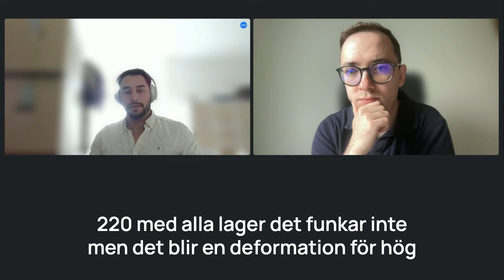Varför är konstruktionsritningar viktiga?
🏡 Ska du bygga, renovera eller bygga till under 2025? Missa inte chansen att få allt du behöver för att lyckas – helt gratis! Med Byggresan 2025 får du:

✅ Checklistor för varje steg i processen
✅ Guider som hjälper dig att undvika dyra misstag
✅ Mallar för AVTAL, BUDGET, TIDSPLAN, BYGGMÖTEN, UPPHANDLINGAR
✅ Exklusiva filmer som visar hur du lyckas med ditt projekt
Oavsett om du ska bygga nytt, renovera eller göra en tillbyggnad, så finns här allt du behöver för att komma igång. 🚀

Konstruktionsritningar är avgörande för alla byggprojekt av flera skäl:

1. **Detaljerad Planering:** Ritningarna ger en tydlig och detaljerad plan över hur byggprojektet ska genomföras, vilket hjälper till att undvika misstag och säkerställer att alla aspekter av projektet är noggrant genomtänkta.

2. **Kommunikation:** De fungerar som ett gemensamt språk mellan arkitekter, ingenjörer, byggentreprenörer och andra inblandade parter, vilket säkerställer att alla har samma förståelse för projektets utformning och krav.

3. **Bygglov:** För att få bygglov krävs ofta noggrant utförda konstruktionsritningar. Dessa ritningar visar att projektet följer alla regler och bestämmelser och hjälper till att förhindra juridiska problem senare.

4. **Kvalitetskontroll:** Genom att ha detaljerade ritningar kan byggnadsarbetare säkerställa att alla delar av konstruktionen följer de specificerade kraven, vilket leder till högre byggkvalitet och hållbarhet.

5. **Kostnadseffektivitet:** Med tydliga ritningar kan man undvika onödiga förändringar och omarbetningar under byggprocessen, vilket sparar tid och pengar.

6. **Säkerhet:** Konstruktionsritningar hjälper till att identifiera och lösa potentiella säkerhetsproblem innan byggandet påbörjas, vilket minskar risken för olyckor och skador på byggarbetsplatsen.

Sammanfattningsvis är konstruktionsritningar viktiga eftersom de säkerställer att byggprojektet planeras och utförs korrekt, effektivt och säkert, samt att det uppfyller alla nödvändiga lagkrav och standarder.